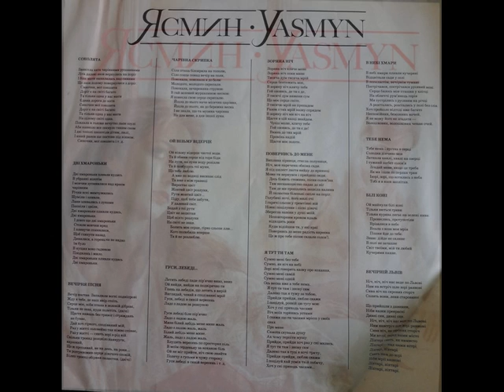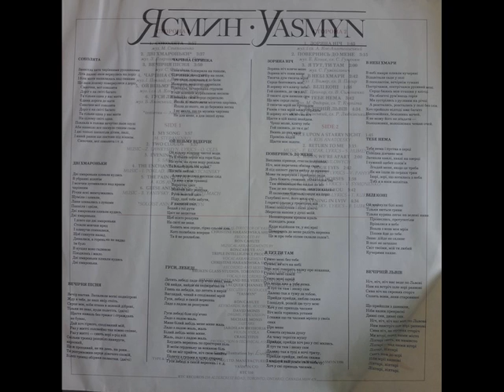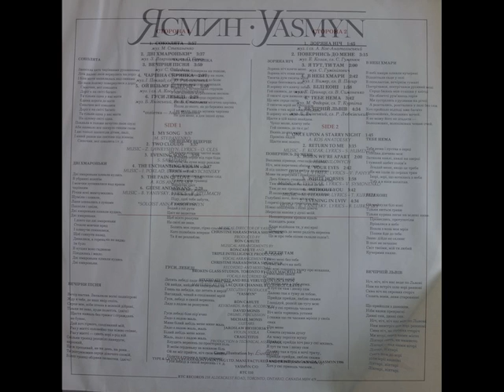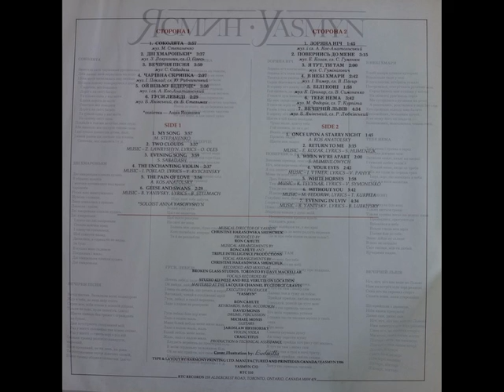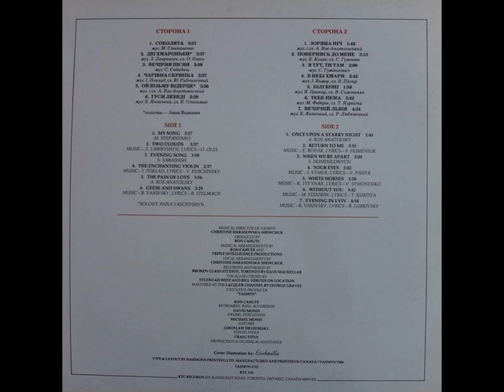Ансамбль "Ясмин" - Yasmyn (LP 1986)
1986, RTC 110 (LP) Вокальний ансамбль "Ясмин" (Канада)
Сторона 1
1. Соколята - муз. М. Степаненко
2. Дві Хмароньки - муз. З. Лавришин - сл. О. Олесь
3. Вечірня Пісня - муз С. Сабадаш
4. Чарівна Скрипка - муз. І. Поклад - сл. Ю. Рибчинський
5. Ой візьму відерце - муз. і сл. А. Кос-Анатольський
6. Гуси Лебеді - муз. Б. Янівський - сл. Б. Стельмах
Сторона 2
1. Зоряна Ніч - муз. і сл. А. Кос-Анатольський
2. Повернись до мене - муз. Є. Козак - сл. С. Гуменюк
3. Я тут, ти там - муз. С. Гумінілович
4. В небі хмари - муз. І. Вимер - сл. В. Пагир
5. Білі коні - муз. К. Цвинар - сл. В. Симоненко
6. Тебе нема - муз. М. Федорів - сл. Т. Курпіта
7. Вечірній Львів - муз. Б. Янівський - сл. Р. Лубківський

Анна Ящишин - лідер-вокал (2, 5)
Роман Когут - клавішні, акордеон, бас-гітара
Девід Моніс - ударні інструменти
Майкл Моніс - гітара
Ярослав Григорський - скрипка, альт
Craig Titus - Productoin & technical assistance
Musical director of Yasmyn  - Christine Harasowska Shewchuk
Produced by Ron Cahute
Musical arrangements by Ron Cahute and Triple Intelligence Productions
Vocal arrangements by Christine Hrasowska Shewchuk
Recorded and mixed at Broken Glass Studios, Toronto by Dave Mackellar
Vocals recorded by Studio 423 West and Bill Verutis on location
Mastered at the Lacquer Channel by George Graves
Оцифровка - Данило (блог "Старі платівки")